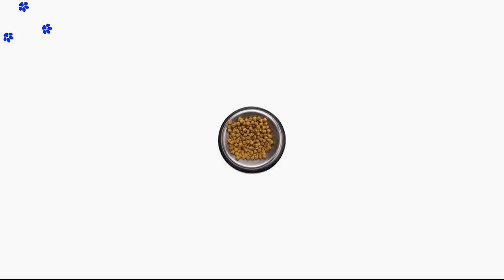Luxury dog beds - luxury cat basket - ddpluspet.com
Luxury dogs beds and luxury cats baskets.
DDpluspet produces dogs and cats accessories with unmistakable design, indoor luxury bed and sofà, with removable cushion. Designer small dogs beds, resistant and easy to clean. Beautiful and functional objects enriching the interior of your home and communicating to all, your love for your four legged friend.
V.I.P. Collection is made in Italy by DDplus
Design by dimarziodesign

4U bed  dim.: In 34 x 28,4 x 9,8
Pillow   dim.:  In 27,2 x 20,8 x 4